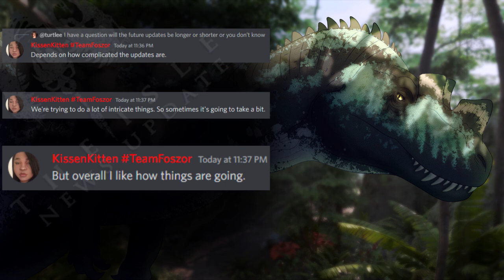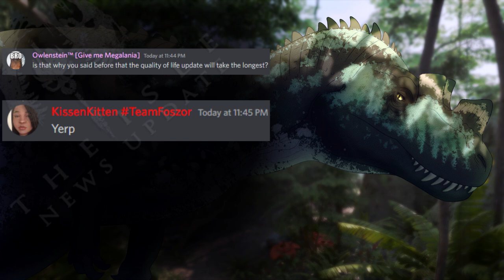The Isle News Updates: More Troodon Things, Oviraptor, Nesting, Update 5.5, More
Wrapping up stress test you say? That would be nice. 👀

Also more bits on troodon! More or less nothing we didn't already know, but still worth sharing for those who missed it.